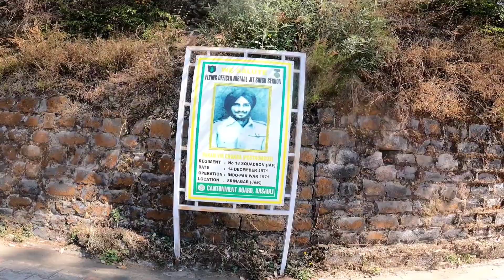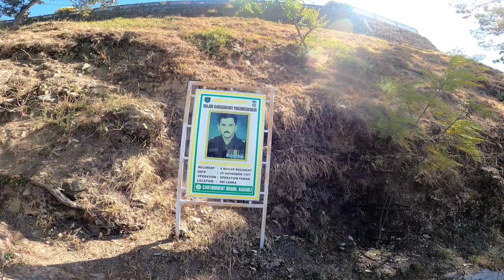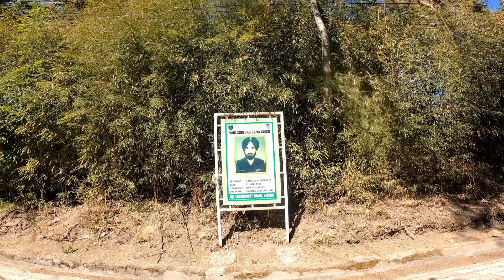Going to Lovers and Suicide Points in Kashuli Himachal Pradesh